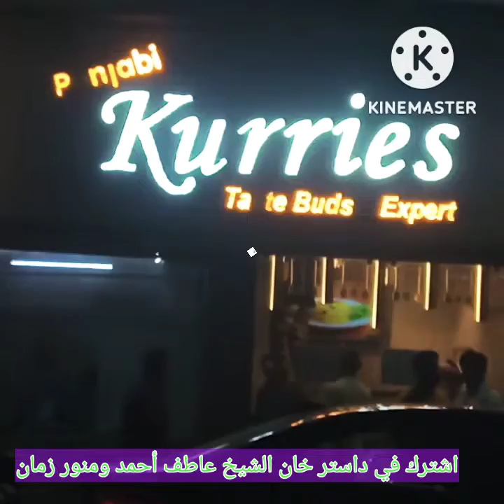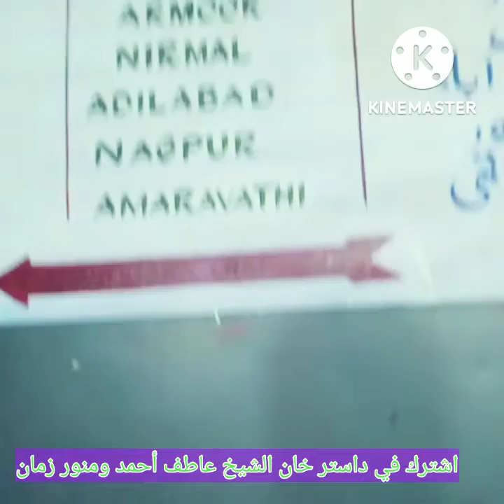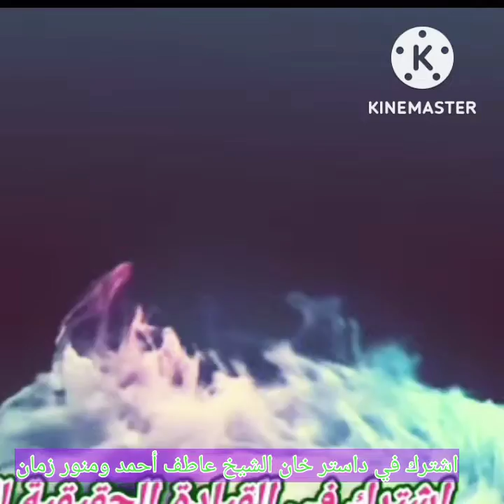طاعة الوالدين فقط 🌎🌏🌏𝐒𝚰𝐑𝐅 𝐌𝐀𝐀 𝐁𝐀𝐏𝐏 𝐒𝐘 𝐄𝐇𝐃𝐄-- -𝐖𝐀𝐅𝐀 𝐁𝐘 𝐌𝐎𝐓𝚰𝐕𝐀𝐓𝚰𝐎𝐍 𝐒𝐏𝐄𝐀𝐊𝐄𝐑𝐒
best motivation vadios camand for Muslim and mankind remember you can also meet me on the Facebook page Mohammed saquib Macca madina jaddah rabig malysia indinasia yeraoshelim philistene and Saudi Arabia real and Kazakhstan Russia space beaches Turkmenistan Turkmenistan khurasan Tajikistan Turkmenistan khurasan Tajikistan